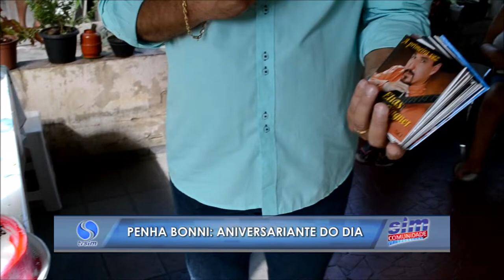Aniversariante do dia:Penha Bonni